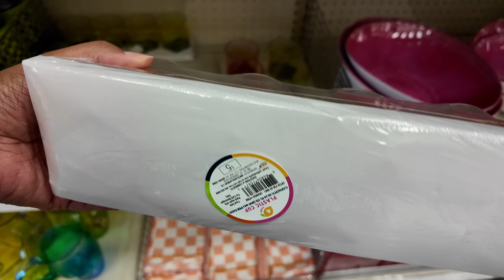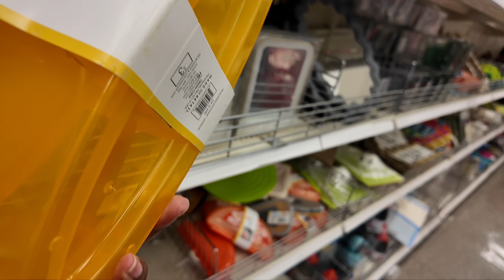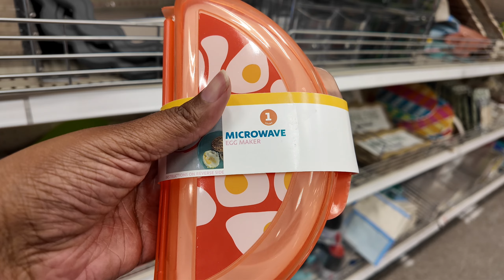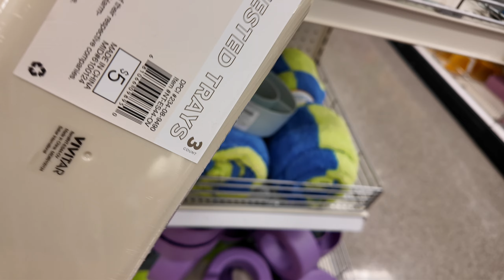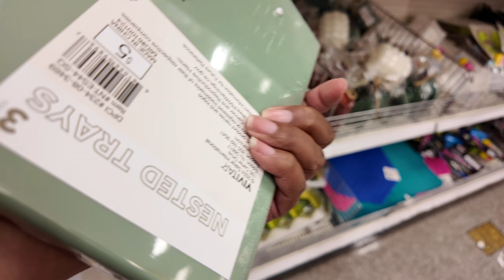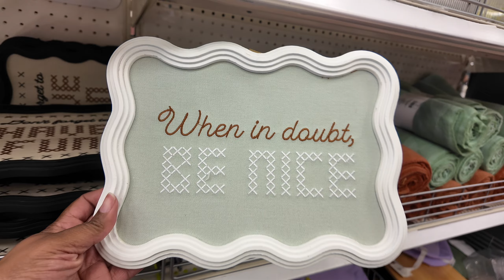What's New At Target Dollar Spot Home Decor Edition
Of course I had to stop at the Target Dollar Spot to see what's new.

My blog where I discuss the latest buzz in home decor!

Amazon Favorites

If you love all things home decor then my Facebook page is for you!

Hey there join my Facebook group where I post the latest finds and deals from various brands.